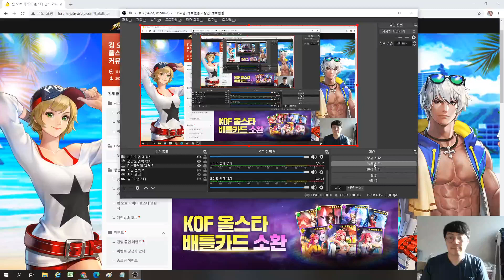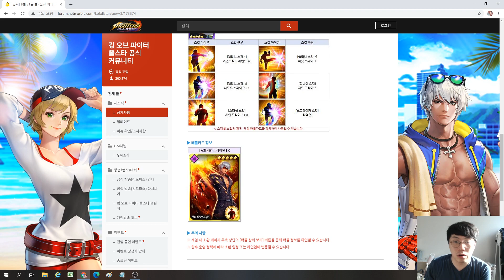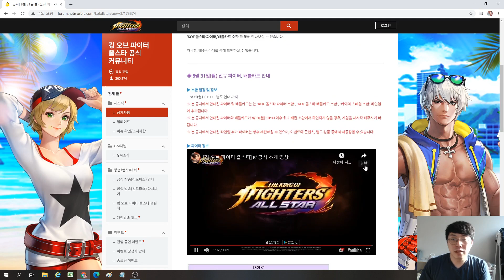[킹 오브 파이터 올스타] 신페스타 13케이출시 공지사항 같이 봐요